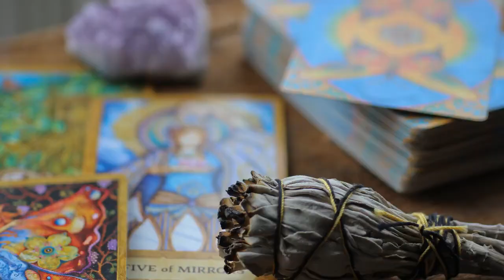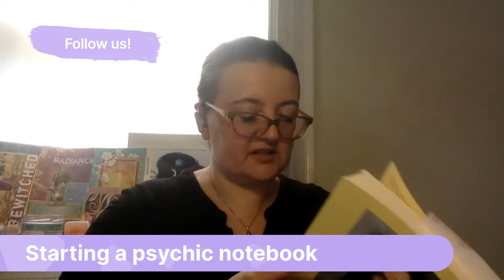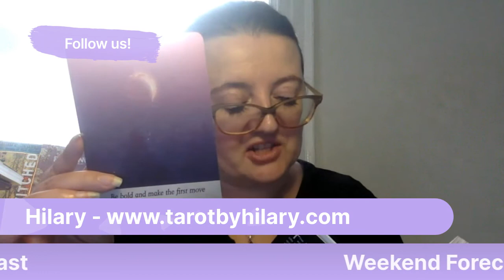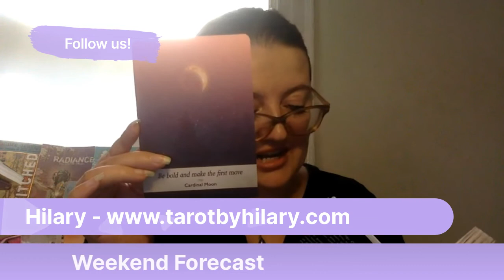Creating a Psychic Journal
Join me on Friday at 6:30pm EST for another episode of Tarot by Hilary! This is a prerecorded but new to you episode on creating a psychic journal to record your intuitive impressions, and the reason why it is important!

As always, I’ll also be giving you the *brief* astro-weather at the top of the episode AND the weekend forecast!